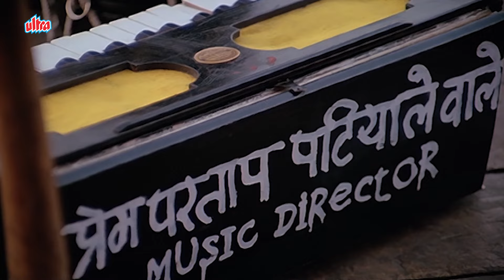माँ की जिंदगी बचाने के खातिर की दूसरी शादी - ज़बरदस्त बेस्ट सीन - Naseeruddin Shah - Woh 7 Din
माँ की जिंदगी बचाने के खातिर की दूसरी शादी - ज़बरदस्त बेस्ट सीन - Naseeruddin Shah, Anil Kapoor, Padmini Kolhapure, Naseeruddin Shah, Nilu Phule - Woh 7 Din Movie Scene

Woh 7 Din (Those Seven Days) is a poignant love story set in 1980s India. Maya (Padmini Kolhapure), a young woman from a humble background, is forced to marry the affluent Dr. Anand (Naseeruddin Shah) on her wedding night. However, Maya harbors a deep love for Prem (Anil Kapoor), an aspiring music director. Devastated by the turn of events, Maya attempts suicide, revealing her love for Prem to Dr. Anand.

Touched by Maya's plight and upon learning that he only married her to fulfill his ailing mother's wish, Dr. Anand makes a life-altering decision. He vows to reunite Maya with Prem, even if it means sacrificing his own happiness.  Woh 7 Din explores the complexities of love, duty, and societal pressures. Will Dr. Anand succeed in his quest? Can Maya and Prem find their happily ever after?

Film : Woh 7 Din (1983)
Directed by Bapu
Produced by Surinder Kapoor & Boney Kapoor
Starring: Anil Kapoor, Padmini Kolhapure, Naseeruddin Shah

1. Salman Khan Best Scene
2. Amitabh Bachchan Best Scene
3. Sunny Deol Best Scene
4. Dilip Kumar Best Scene
5. Sanjay Dutt Best Scene